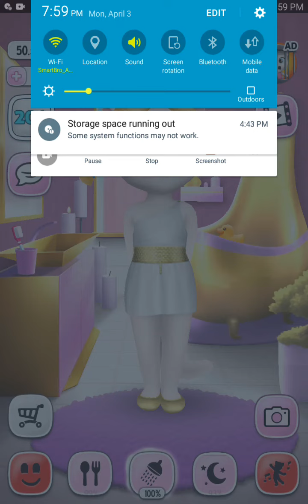Angela is now level 201😊😀Please subscribe😊